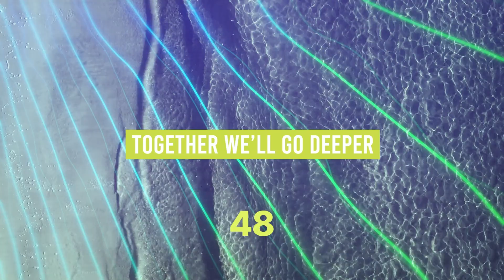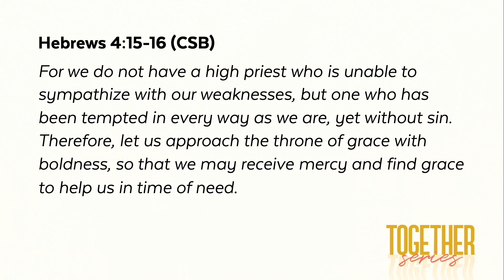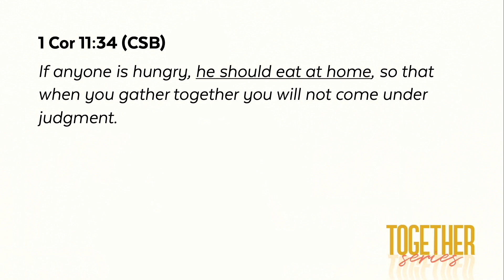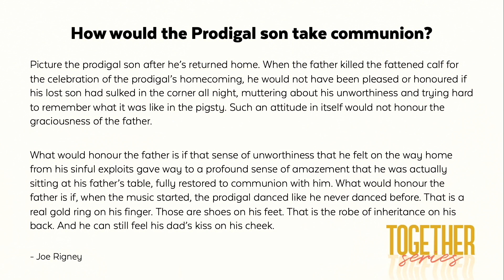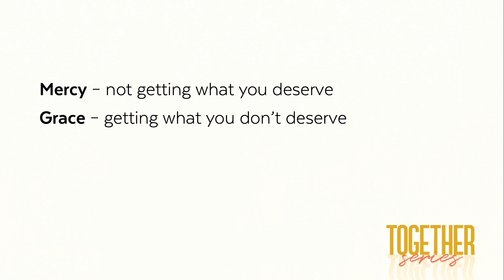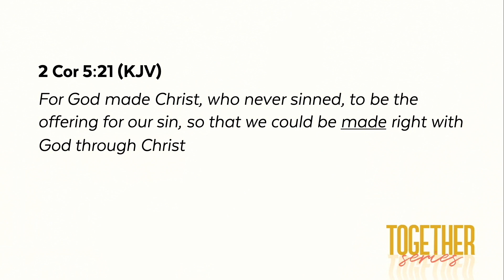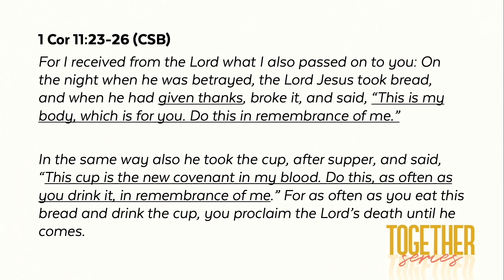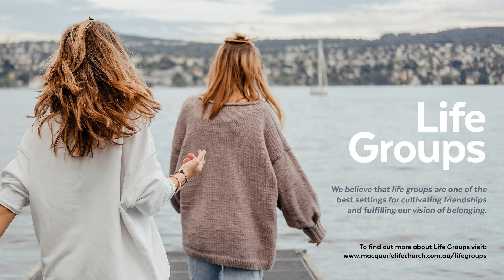17th November 2024 | Jacques Cronje | Communion Together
17th November 2024 | Jacques Cronje | Communion Together